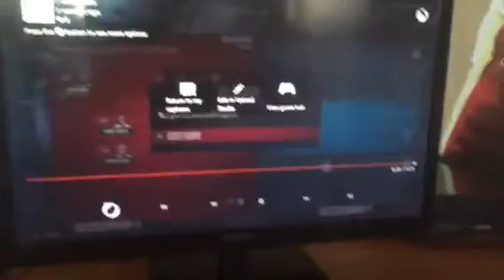Madden 16 dispute heathenmanx8805